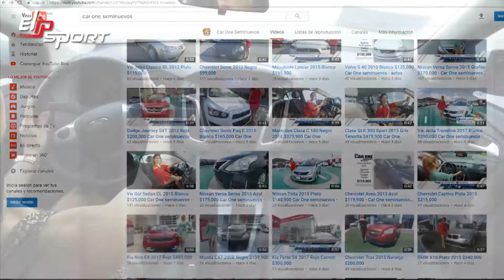Ford Focus SE HD 2013 Màu trắng Ô tô đã qua sử dụng Giá $ 155.000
Ngồi lái xe trong một thời gian dài khiến bạn trở nên mệt mỏi và uể oải. Đặc biệt về lâu dài bạn dễ bị đau lưng và vai gáy ảnh hưởng tới cuộc sống. Vì thế ngay hôm nay hãy tập luyện thể dục thể thao bằng các thiết bị của Elipsport. Để sở hữu các sản phẩm này chỉ cần click ngay Elipsport.vn và thỏa sức lựa chọn các thiết bị máy chạy bộ, ghế massage, xe đạp tập...để nâng cao sức khỏe nhé.